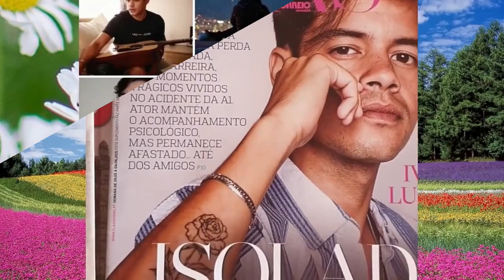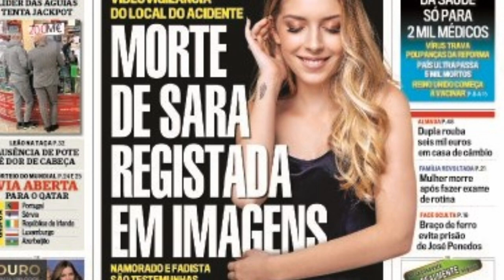PROCESSO Sara Carreira conhece NOVOS desenvolvimentos!